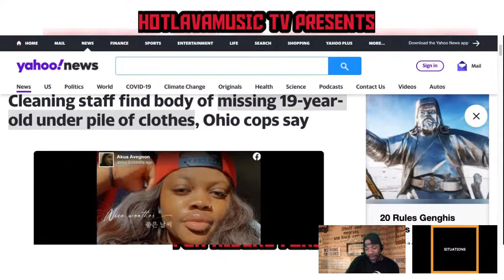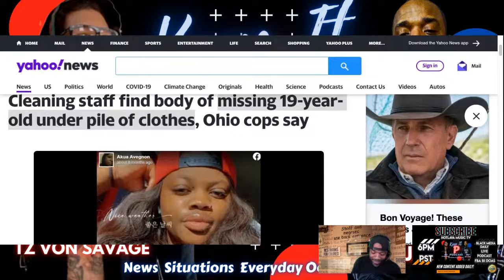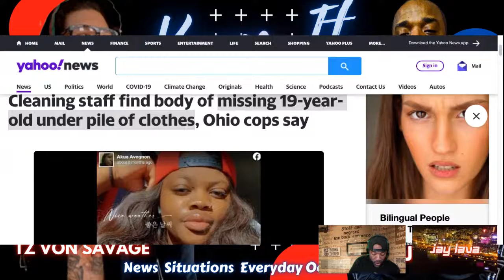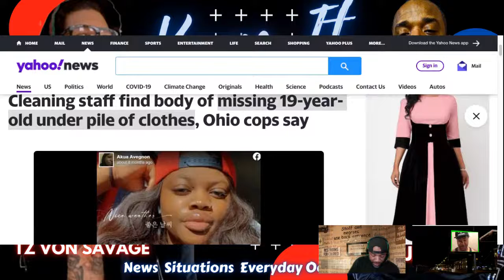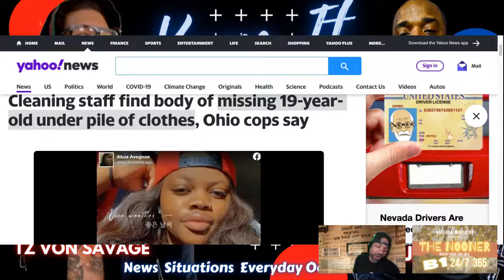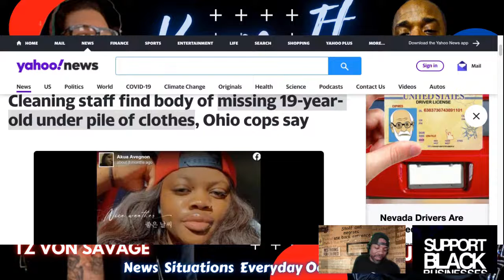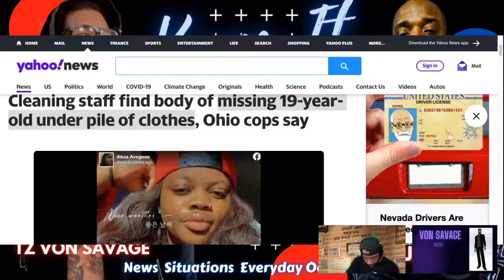Cleaning staff find body of missing 19-year-old under pile of clothes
Cleaning staff find body of missing 19-year-old under pile of clothes. Listen as Jay Lava and Tz Von Savage chop it up on Keep It P Podcast

Keepitppodcast.com

Get Money Off CODES With These On Us

Restream Get 10$ OFF on me!

20 Bucks a year Distro Kid

Irish Seamoss free ship 25$ for 50gm

Crypto get 25$ just for signing up lol